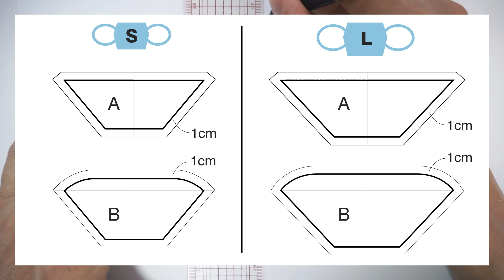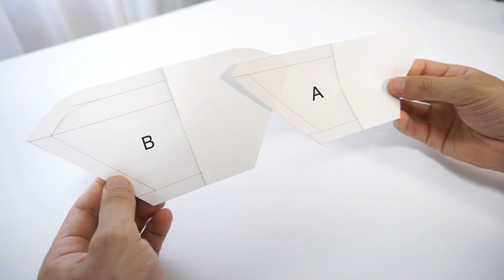手縫いで作る立体アヒルマスク、呼吸がしやすく熱中症対策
子供用サイズと大人用サイズを手縫いで作りました
素材はガーゼで肌に優しく、口と布の間に空間があるので呼吸しやすくなっています
ガーゼ以外にもスポンジ状のマスクも呼吸がしやすいです

動画を観てくれてありがとうございます

00:00 オープニング
00:17 型紙をひく
01:06 布を切る
01:25 AとBを縫い合わせる
02:52 表と裏を縫い合わせる
04:14 ひっくり返して縫い合わせる
04:49 ゴムひもを付ける